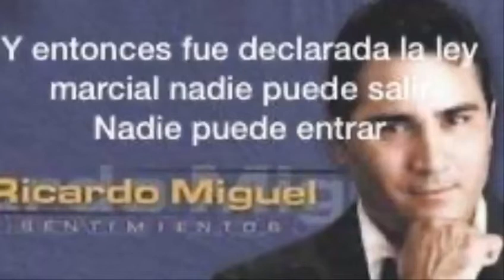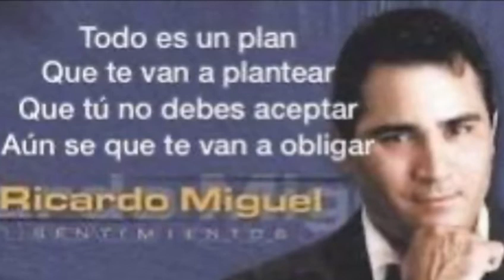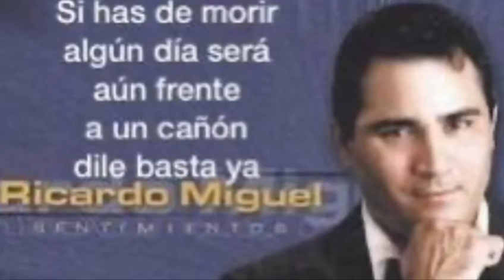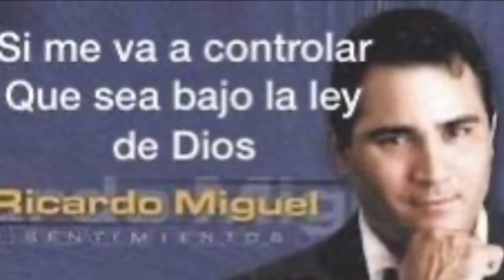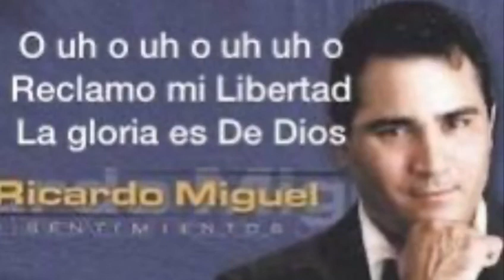Todo es un plan (pista) Ricardo Miguel el artista (cantautor)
Pop balada